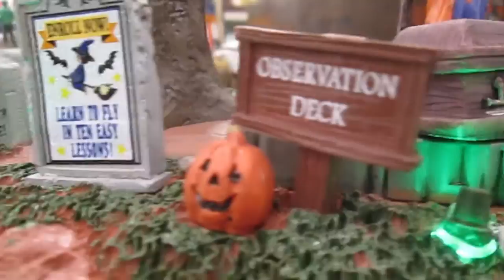Happy Halloween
Music video utilizing mechanical Halloween exhibit.